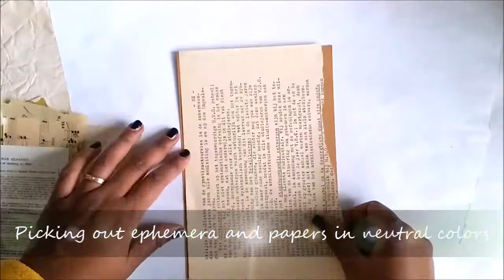In Neutral - Mixed Media Art Journal Page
How to create a MixedMediaCollage with neutralcolors.

With links to the video's by DeeDee and Jenn